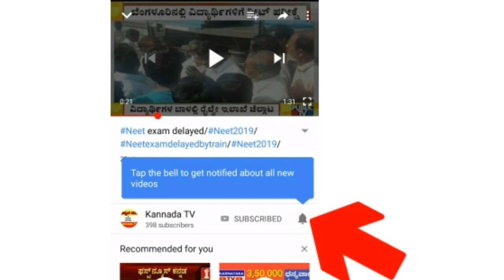YuvaRajkumar/Yuvarajkumar Marriage video/Yuvarajkumar Marriage photo